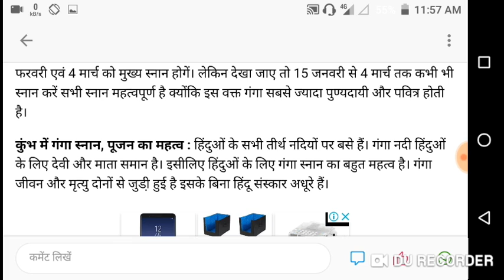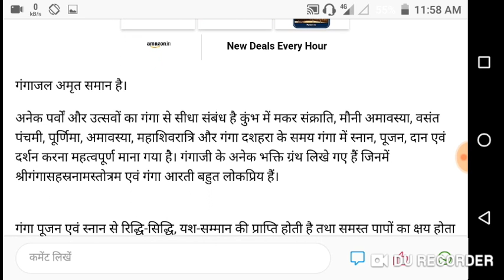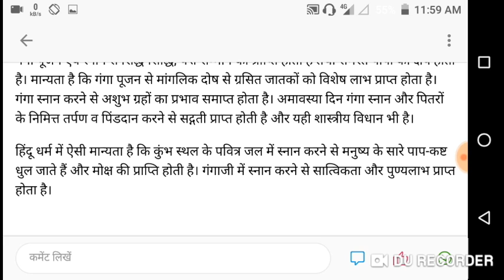प्रयागराज कुम्भ मेले में गंगा स्नान से क्या होगा फायदा?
1. प्रयागराज कुम्भ मेले में गंगा स्नान से क्या होगा फायदा

2. prayagraj

3. prayagraj kumbh mela 2019

4. prayagraj kumbh mela